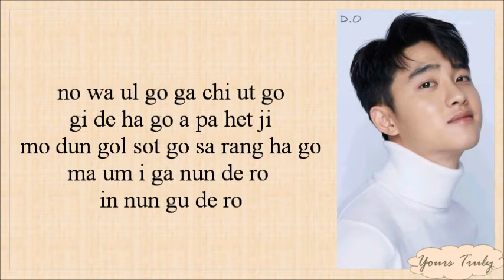D.O. (EXO 디오) - That's Okay (괜찮아도 괜찮아) Easy Lyrics